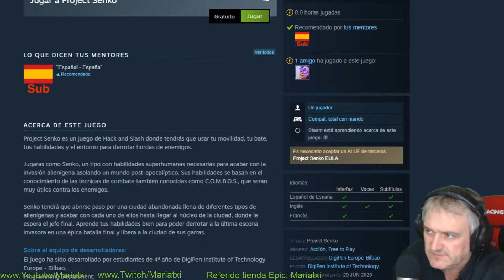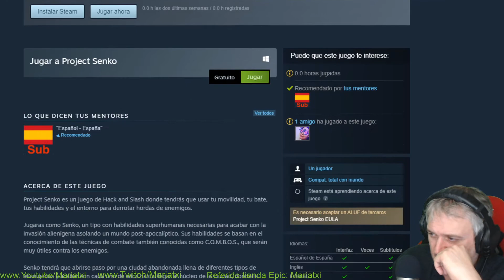Project Senko# PROYECTO FINAL DE CARRERA, CORTO PERO INTERESANTE I Gameplay Español I MAriatxi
Comenzamos!